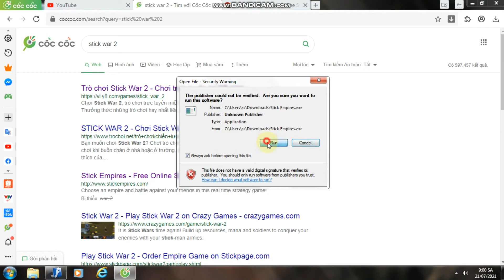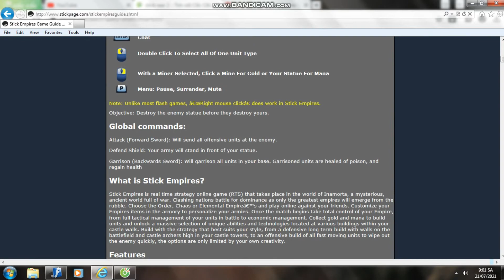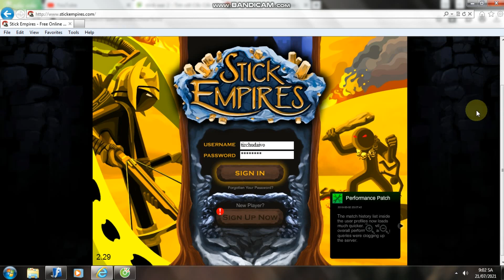2 cách chơi stick empires trên web khi flash player die